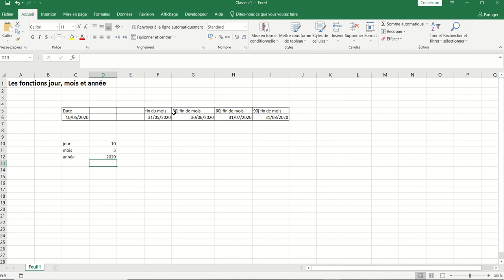XL01 - Excel 038 - Les fonctions jour(), mois() et année()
Ces fonctions permettent de découper une date pour récupérer :
- avec la fonction jour(), le quantième (le jour)
- avec la fonction mois(), le mois
- avec la fonction année(), l'année